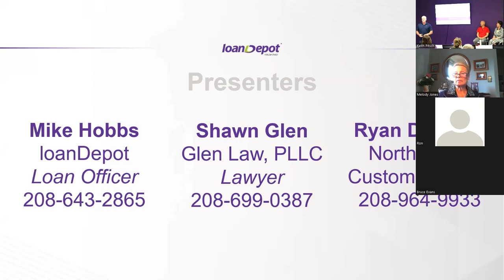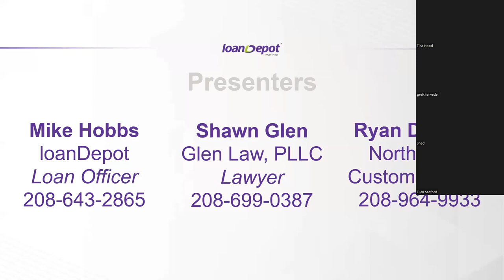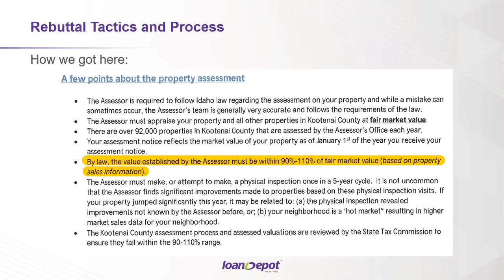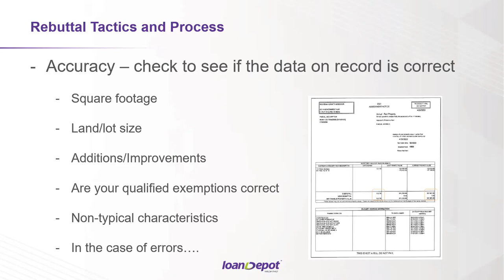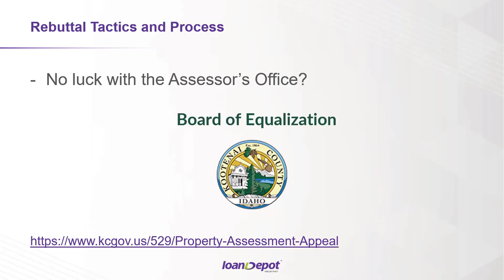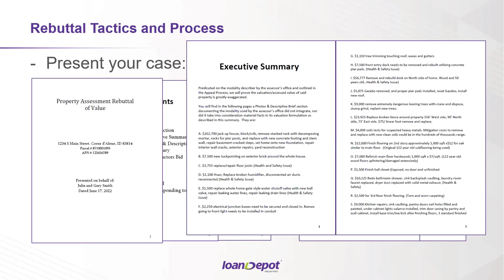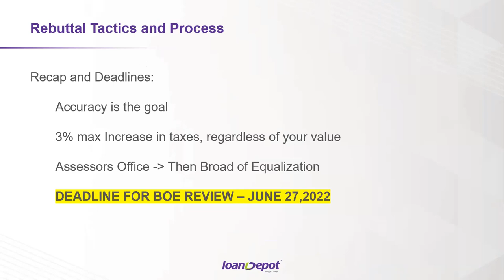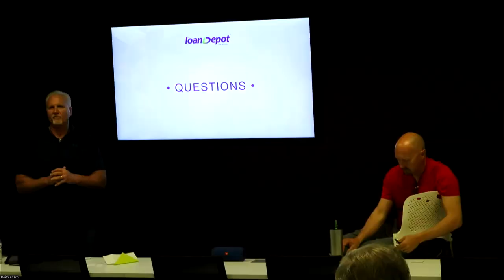Rebutting Your Assessed Value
Informational video for rebutting your tax assessed value for real property in Kootenai County, Idaho.  The lunch and learn was hosted by the loanDepot office in Coeur d'Alene on June 17th, 2022.

The meeting reviewed the rebuttal process, gave an examples and featured special guest, Bela Kovacs, Kootenai County Assessor.  Bela give background on the assessment process and answer multiple questions for the group.

Important resource:
Kootenai County Assessor's Office: